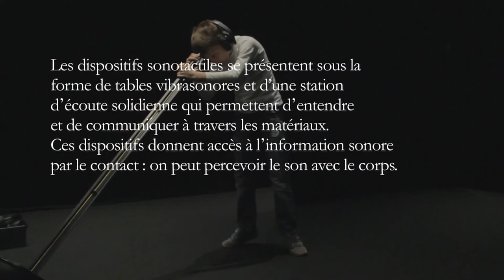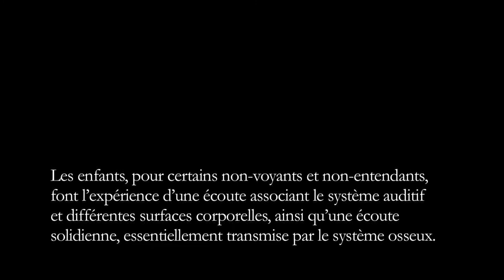Les oreilles à fleur de peau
Réalisation : Manon Pietrzak, Maxime Gourdon (image)
Lucien Richardson (son)

Partenaires : ENS Louis lumière, Centre Pompidou-Metz

Projet : « Musique, Philosophie, Ecologie du son » porté par Makis Solomos